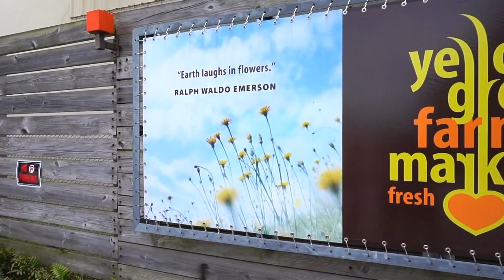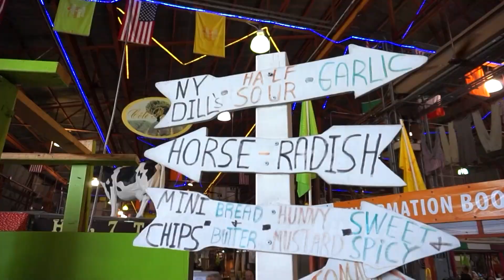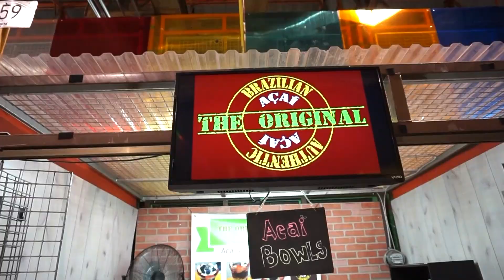YELLOW GREEN FARMERS MARKET | HOLLYWOOD | FLÓRIDA | EUA | MAYRA E MARINA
Genteeeee descobrimos um Mercado muito legal aqui na Flórida!!! É o Yellow Green Farmers Market!! tem comida vegana, produtos orgânicos, frutas, legumes e tudo que você pode imaginar.
Nós fomos atrás de um donut e amamos conhecer esse lugar!
Ahhh e não deixem de provar as guloseimas que eles oferecem na feira, é cada coisa deliciosaaaa.

Assistam o vídeo pra ver o quanto a Mayra comeu kkkkkkk.

Beijos Mayra e Marina